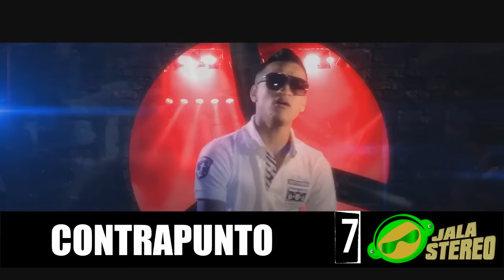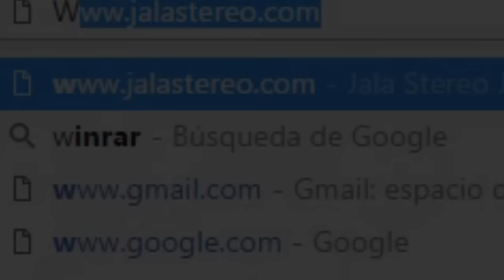PREMIO ARTISTAS JALA 2016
Participa hasta el 15 de Noviembre
ESTA ES LA NOMINA DE ARTISTAS JALA QUE ESTAN PARTICIPANDO POR NUESTRO